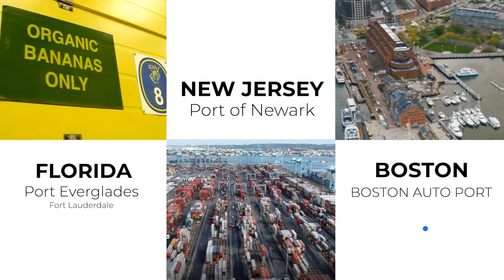Stephane Vincent Demanti akizasyon Radio Emancipation FM sou dosye senatè ki ta nan dwòg yo